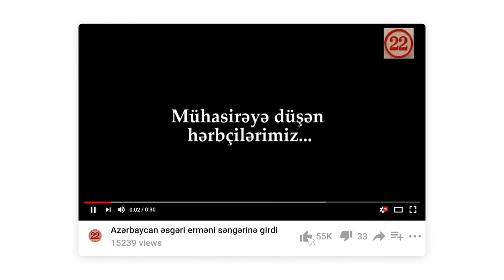NƏHAYƏT!!! CƏBHƏ KƏNDLƏRİNDƏ NƏLƏR BAŞ VERİR? - İZLƏYİN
ERMƏNİSTANI ŞOK EDƏN “QIRMIZI TABUTLAR” AÇIQLAMASI
MÜHARİBƏ BAŞLAYACAQ: TARİXİ YALNIZ O ŞƏXS BİLİR!
POLİTOLOQ CƏBHƏYANI KƏNDLƏRLƏ BAĞLI SİRRİ AÇDI
İZLƏYİN...